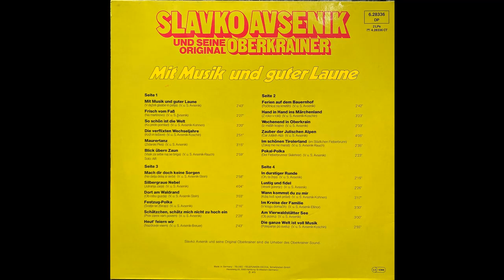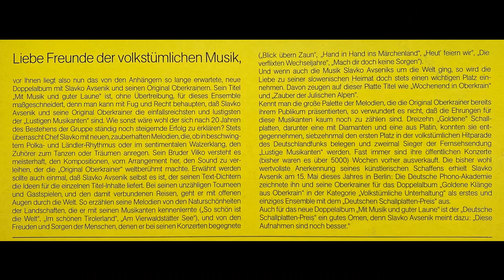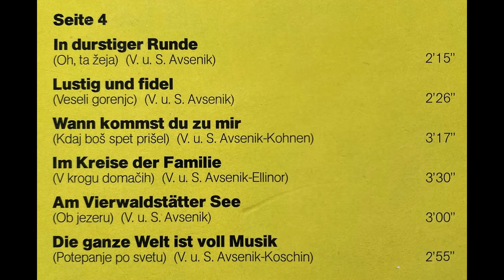Original Oberkrainer Quintett Avsenik - In durstiger Runde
Album Mit Musik und guter Laune